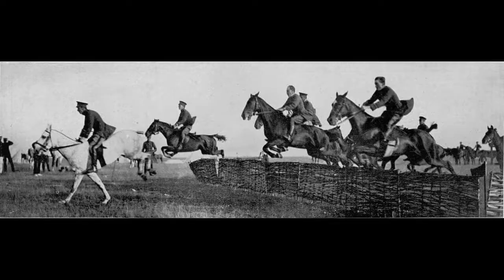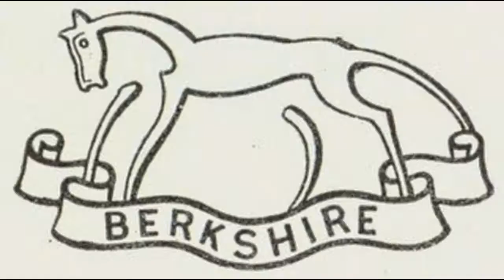Berkshire Yeomanry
Government support for the Yeomanry was withdrawn in 1828 and many corps were disbanded; the 1st Berkshire Regiment was disbanded in January 1828 and the Eastern Regiment in April. The official title was Berkshire Regiment of Yeomanry Cavalry. The two Berkshire companies, in which 600 men of all ranks of the Berkshire Yeomanry had served by the end of the war, earned the regiment its first Battle honour: South Africa 1900-01.The Imperial Yeomanry were trained and equipped as mounted infantry. Each brigade formed a battalion sized unit, for example, 2nd South Midland Regiment and each regiment a sub-unit. In November 1916, the division was broken up and regiment was merged with the 2/1st Hampshire Yeomanry to form 11th Yeomanry Cyclist Regiment in 4th Cyclist Brigade. In February 1922 it regained its yeomanry title as 99th Brigade, RFA. Another title change came in June 1924 as the Royal Field Artillery was reamalgamated back into the Royal Artillery and it became 99th Field Brigade, RA. The final change came in November 1938 as artillery brigades became regiments, hence 99th Field Regiment, RA. By 1939 it became clear that a new European war was likely to break out, and the doubling of the Territorial Army was authorised, with each unit forming a duplicate. The Windsor battery was detached to form 662nd Medium Regiment, RA which was shortly afterwards redesignated as 346th Medium Regiment, RA. They were amalgamated on 16 August 1950 as 345th Medium Regiment, RA. On 31 October 1956, the regiment was reduced to a single battery as R Battery in 299th Field Regiment, RA.On 1 May 1961, the battery was amalgamated with the Westminster Dragoons to form C Squadron, Berkshire and Westminster Dragoons, RAC and converted to armoured cars. The squadron became independent in 1996, joined 31st Signal Regiment in 2003 and transferred to 39th Signal Regiment in 2006.A second squadron was formed from C Company, 2nd Battalion, Wessex Regiment in October 1995 as D Squadron, Royal Yeomanry at Slough. The Berkshire Yeomanry has been awarded the following battle honours: Second Boer WarSouth Africa 1900-01 First World WarArras 1918, Scarpe 1918, Ypres 1918, Courtrai, France and Flanders 1918, Suvla, Scimitar Hill, Gallipoli 1915, Egypt 1915-17, Gaza, El Mughar, Nebi Samwil, Palestine 1917-18 Second World WarThe Royal Artillery was present in nearly all battles and would have earned most of the honours awarded to cavalry and infantry regiments.